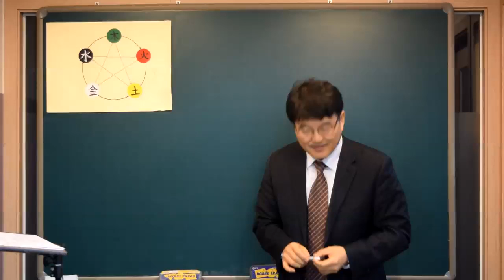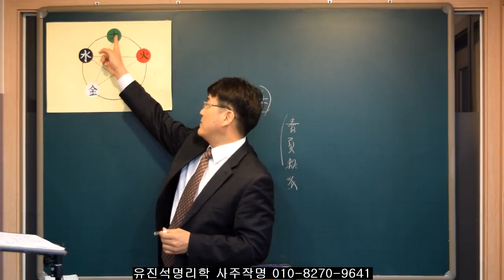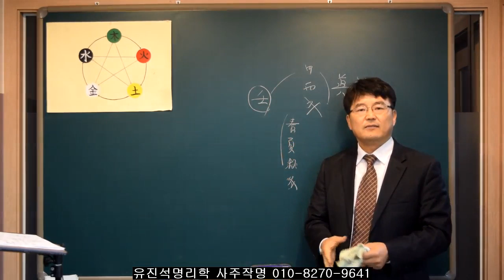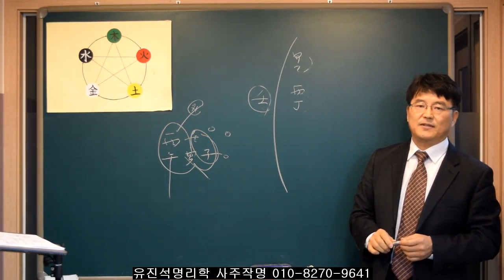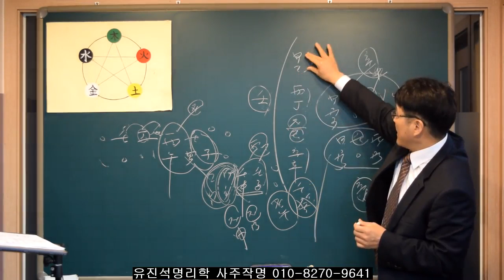150.사주에서 수를 가지고 태어난 사람들 특성.유진석명리학강의